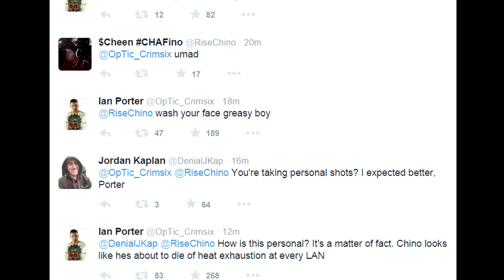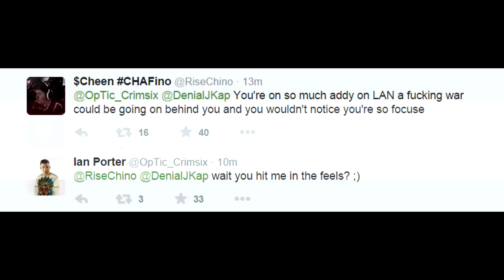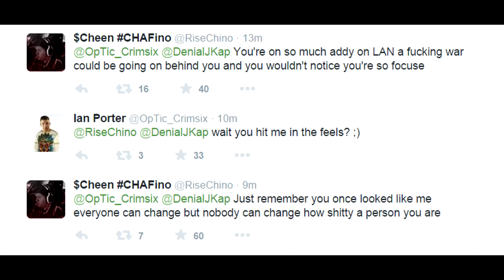Adderall Drug Abuse in OpTic Gaming? DramaAlert Crimsix - Catfish - YoutubableHD - MsHeartAttack